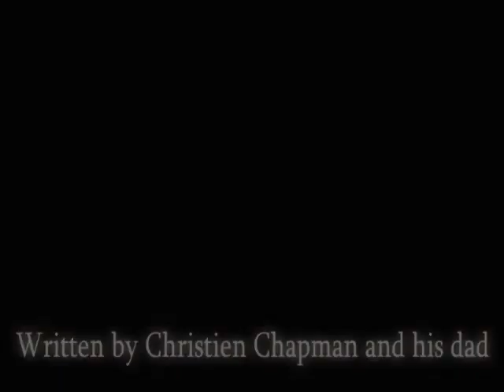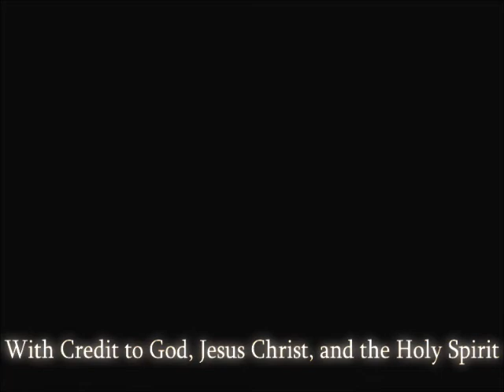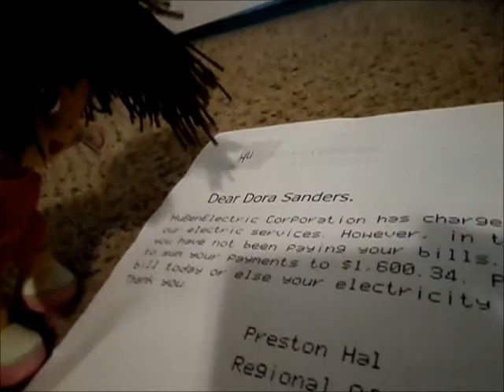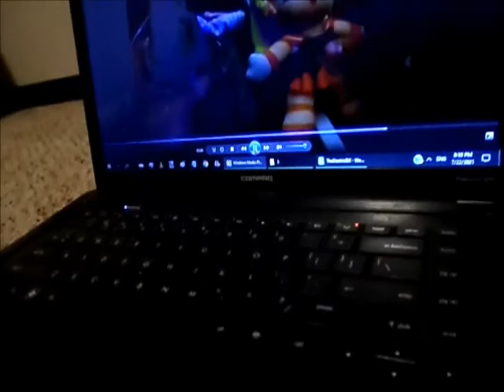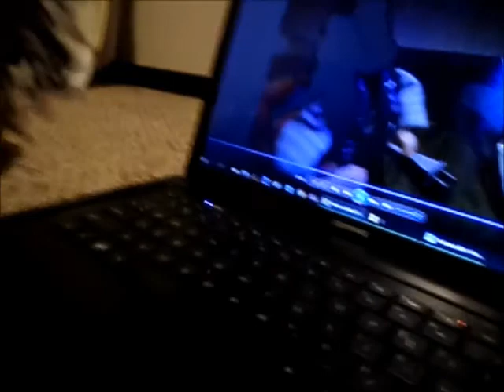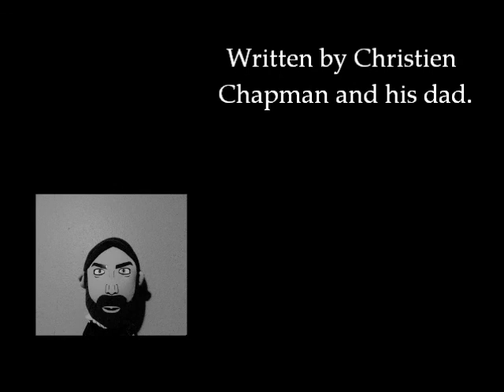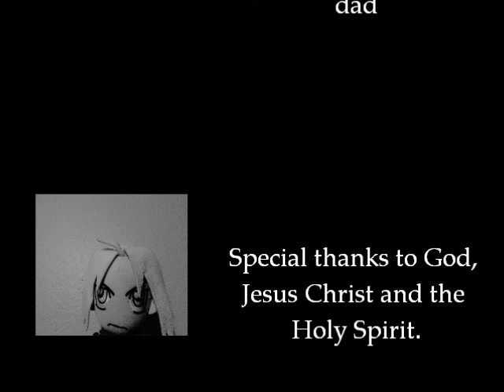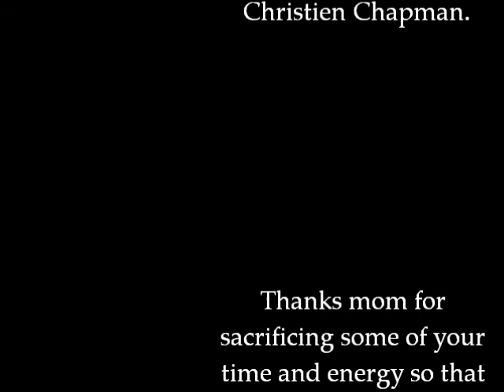The Electric Bill - Full Movie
THE LIGHTS GO OUT AUGUST 7TH.

Dora Sanders is a young woman who spends her money on the material things in life. One day, a man named Preston Hal slips an electric bill underneath her door. With the threat of electricuting all the hotel residents one by one, Sheriff Liam must find a way into the hotel. Can Liam save the lives of the residents in time? Find out by watching The Electric Bill.